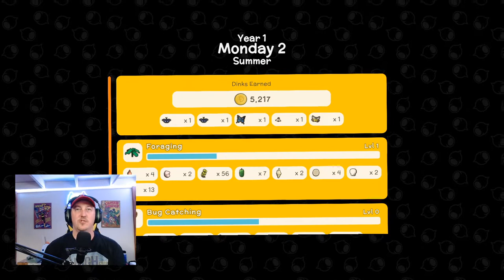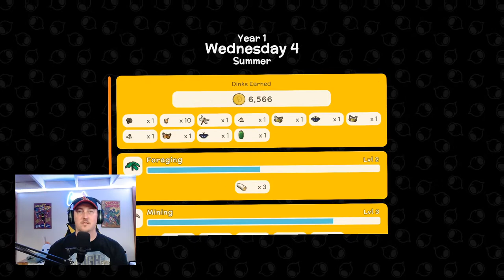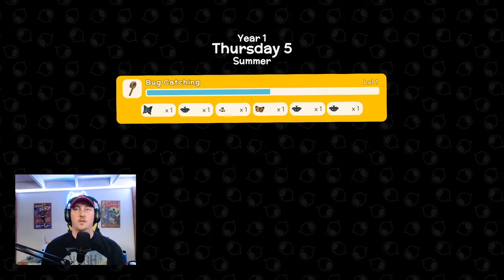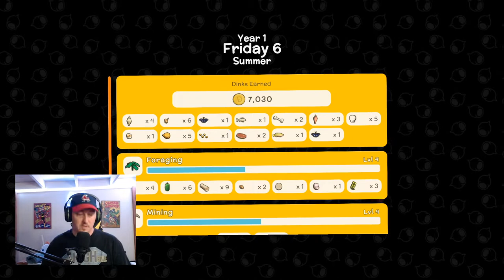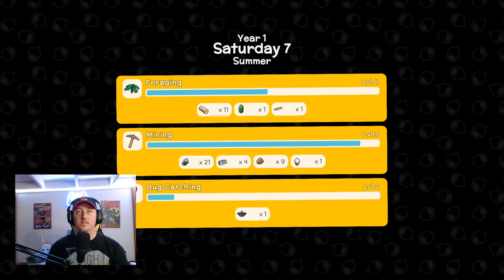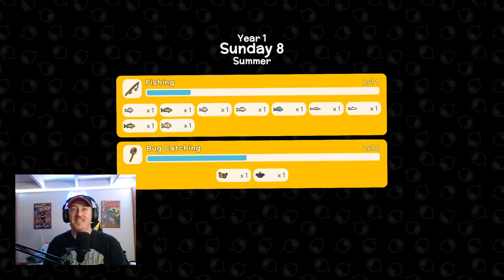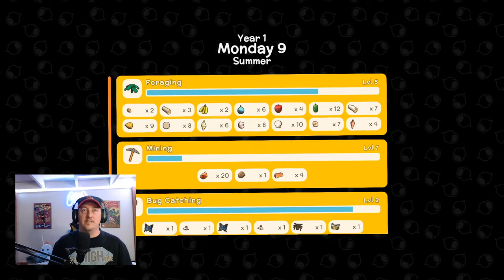Dinkum - Welcome to Molly Shannon Island